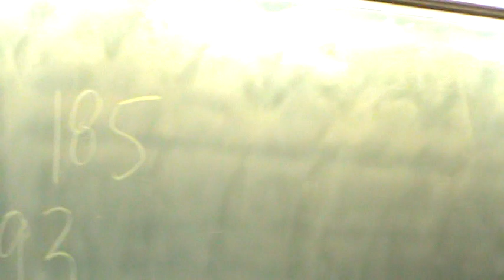Option nationale - Université Laval (ON-ULaval) - Jean-Martin Aussant - 14 novembre 2012 (Partie 1)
L'association d'Option nationale de l'Université Laval (ON-ULaval) était très fière d'accueillir le chef du parti pour sa première visite à l'institution d'enseignement depuis les élections générales du 4 septembre 2012. Cette conférence fut un immense succès avec plus de 300 personnes entassées dans un amphithéâtre du pavillon Alexandre-Vachon pour entendre M.Aussant. De quoi rappeler toute la vigueur de cette jeune formation politique québécoise en pleine ascension.